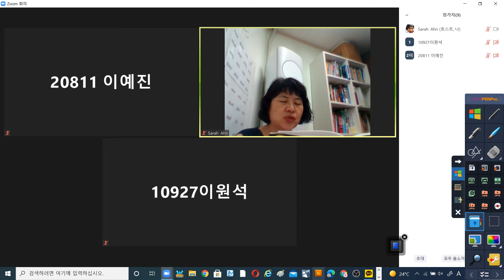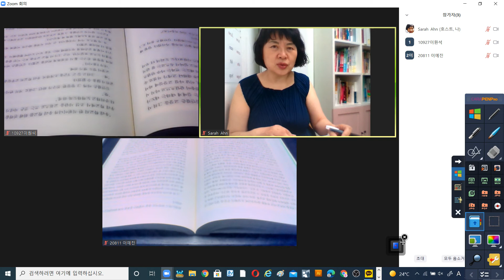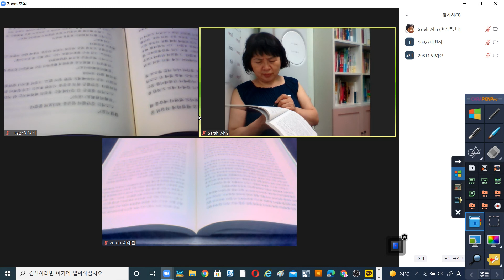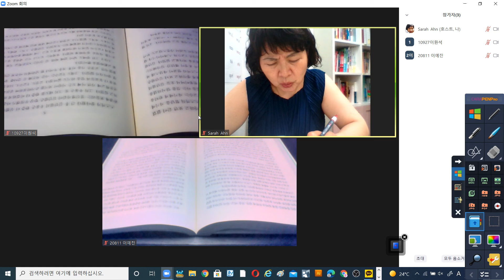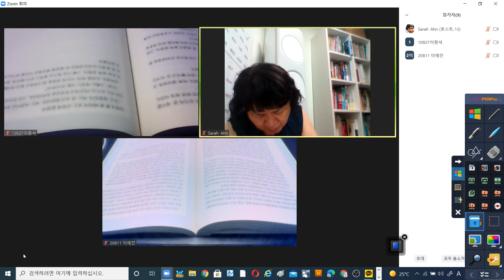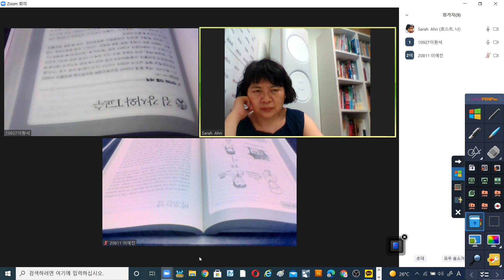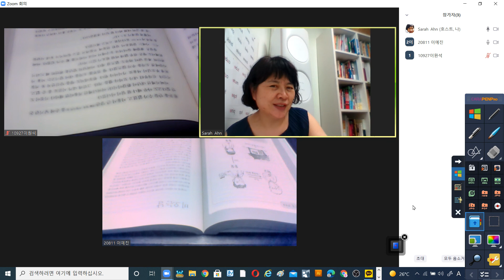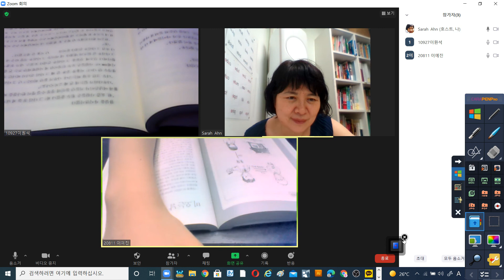읽기혁명 Ch1. D 십대를 위한 부자아빠 가난한 아빠 생각을 바꿔야 부자가 된다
십대들을 위한 부자아빠 가난한 아빠 20~29 까지 낭독 해설해 드렸어요.
A Magic Formula for Getting Rich-부자가되는 마법을 알려주네요. 그것은 바로 돈에 대한생각에서 비롯된다고 하네요.^^